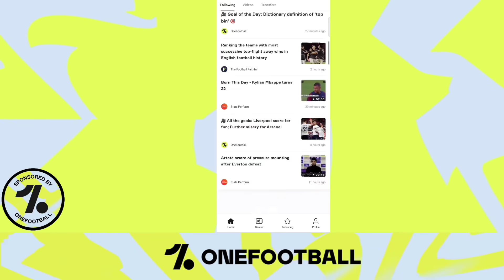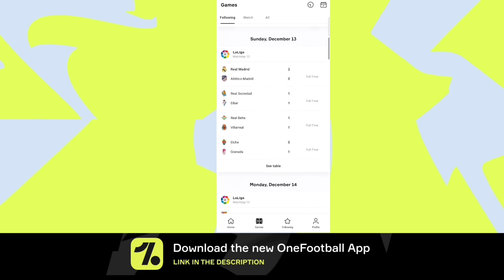I Tried Left Footers Squad In Online Matches 😨🔥 Pes 2021 Mobile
(ig.peskingdoms)

Editing:

Video: Kinemaster